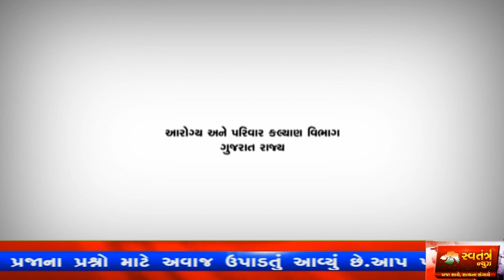MANDVI || માંડવી ના રમણીય દરિયા કિનારે મૃત માછલીઓ તણાઈ આવી | SWATANTRA TV NEWS